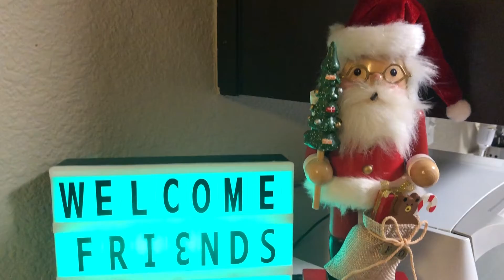2021 Goals, The Grinch hot coco & The NBA is back! | Vlogmas Day 22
2021 Goals, The Grinch hot coco & The NBA is back! | Vlogmas Day 22

The NBA season is back! Here are my goals for 2021. Also I made another holiday drink I hope you guys try it. Happy Holidays🎄☃️❤️💚!

Ingredients: Grinch hot chocolate
3/4 milk
1/4 cup of white chocolate chips
1/4 tsp vanilla extract
Food coloring 3